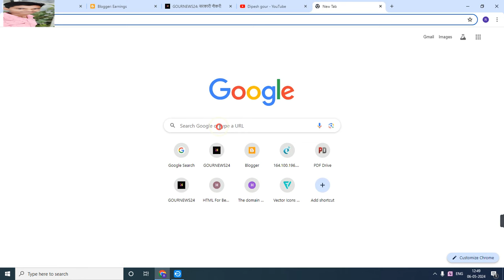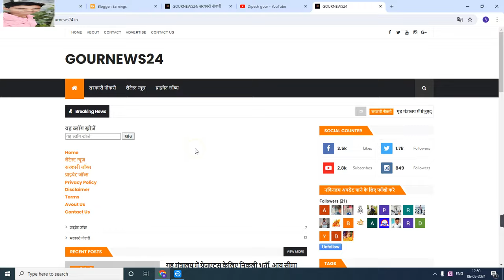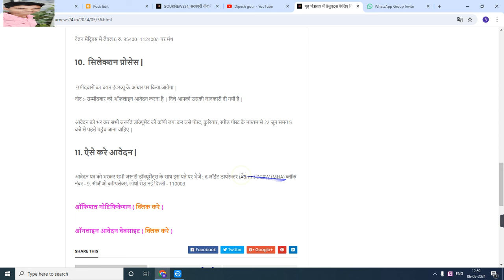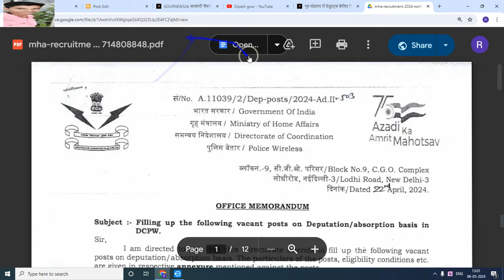गृह मंत्रालय में ग्रेजुएट्स केलिए निकली भर्ती, आयु सीमा 56 वर्ष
महिला एबं बाल विकास विभाग भर्ती नोटिफिकेशन जारी 2024 | मध्यप्रदेस के समस्त जिलों में भर्ती

My others social media link follow

Official
Official
Notification :-
Job apply
Link :___=

      😍DIPESH GOUR😍